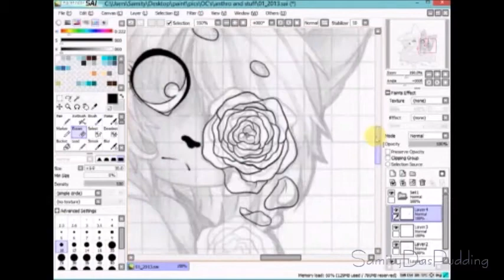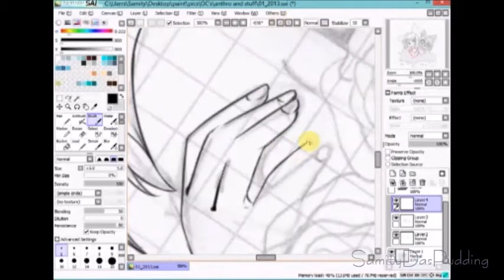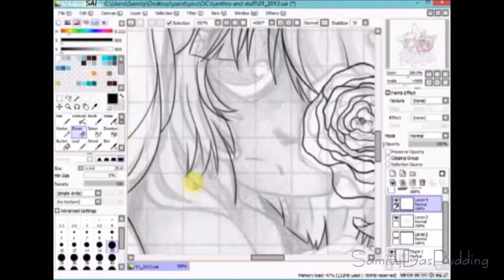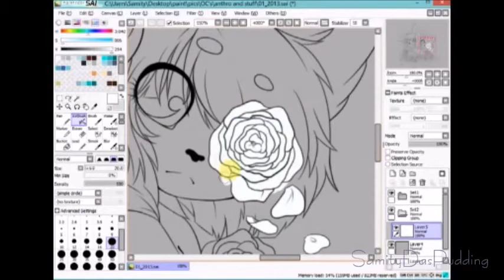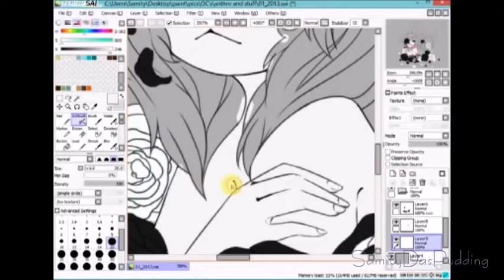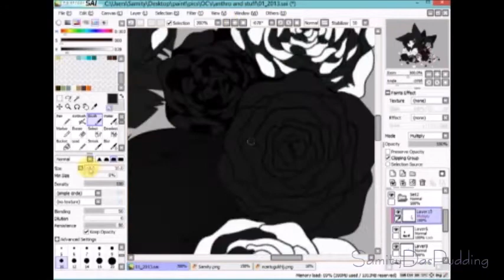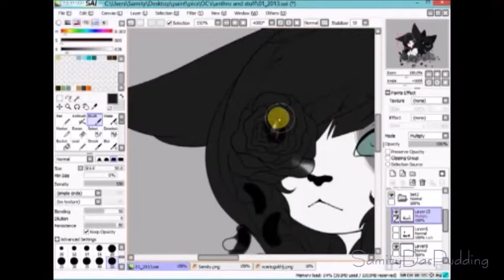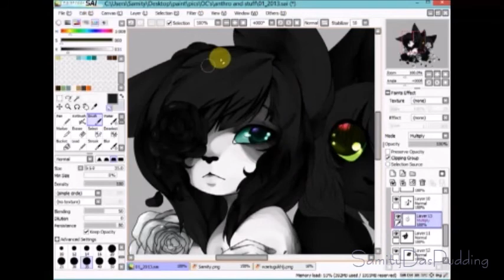Flowers in black and wihte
This is an older picture XD
it's a month old i think XD